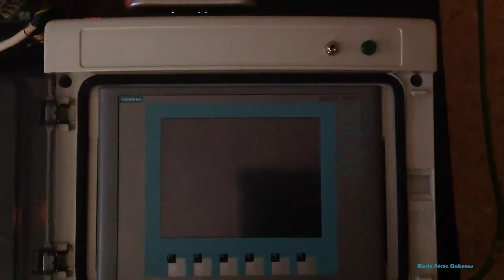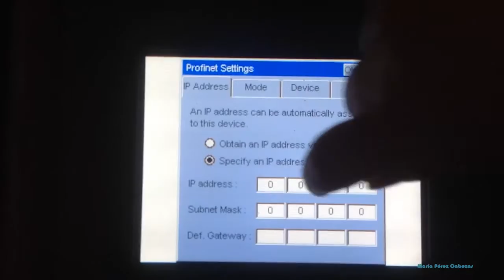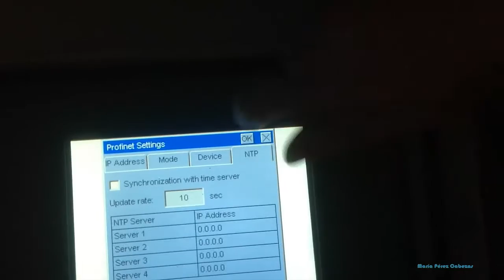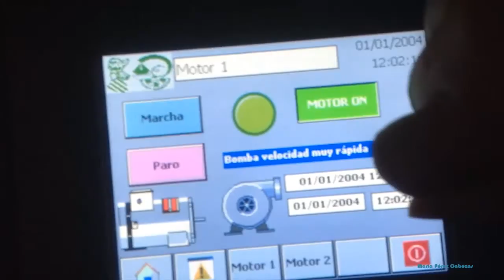WinCC TIA PORTAL 11/12: Transferir (cargar) pantalla a panel KTP600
Transferir (cargar) pantalla en panel KTP600 desde WinCC TIA Portal